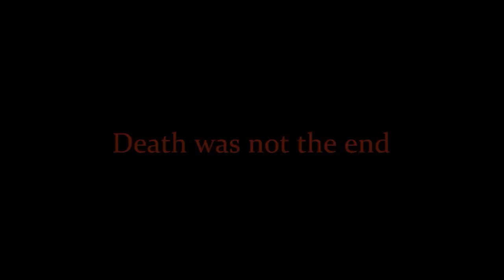Mass Effect 3 Countdown - 5 days left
Video series counting down to the 6th of March release date for Mass Effect 3.
Title: Death was not the end ~ 5 days left ~
Solitude by Two Steps From Hell

Video Editor used - Windows Live Movie Maker
Footage recorded using Fraps

Yay for the correct upload date finally displaying!